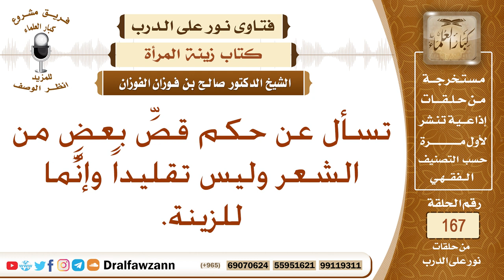تسأل عن حكم قصِّ بعضٍ من الشعر وليس تقليداً وإنَّما للزينة. الشيخ صالح بن فوزان الفوزان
نص السؤال: تسأل عن حكم قصِّ بعضٍ من الشعر وليس تقليداً وإنَّما للزينة.
السيرة الذاتية :
للاشتراك في قناة الشيخ صالح الفوزان

رئيس الفريق
لمشروع كبار العلماء